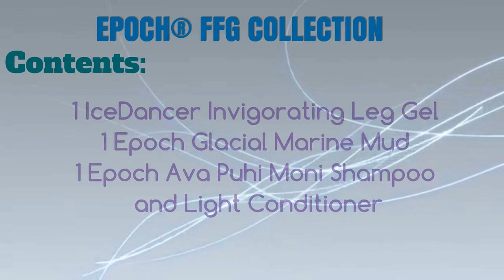BE YOUR CHARM EPOCH® FFG COLLECTION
EPOCH® FFG COLLECTION
Contents:
1 Firewalker Foot Cream
1 Epoch Baobab Body Butter
1 Sole Solution Foot Treatment
1 IceDancer Invigorating Leg Gel
1 Epoch Glacial Marine Mud
1 Epoch Ava Puhi Moni Shampoo
 and Light Conditioner
1 Epoch Antiseptic Hand Sanitizer
1 Polishing Bar
1 Baby Hibiscus Hair & Body Wash